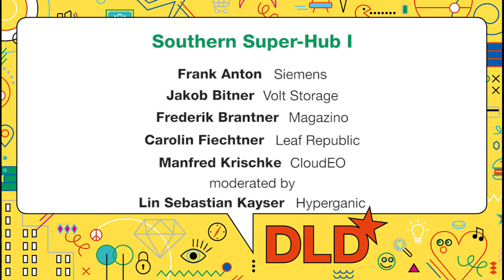Southern Super Hub (Bitner, Brandner, Fiechtner, Krischke, Kayser) | DLD17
Frank Anton, Siemens
Jakob Bitner, Volt Storage
Frederik Brantner, Magazino
Carolin Fiechtner, Leaf Republic
Manfred Krischke, CloudEO
moderated by Lin Sebastian Kayser, Hyperganic